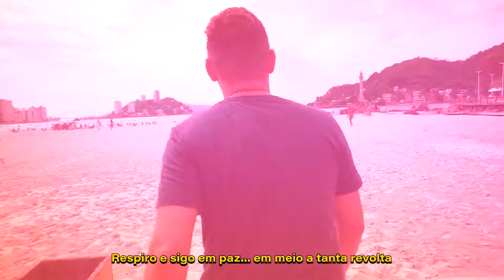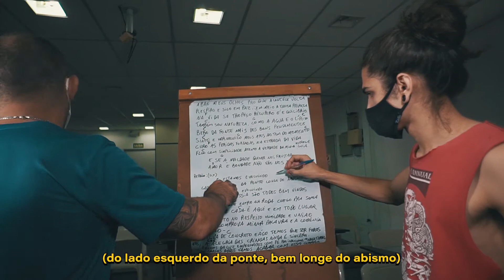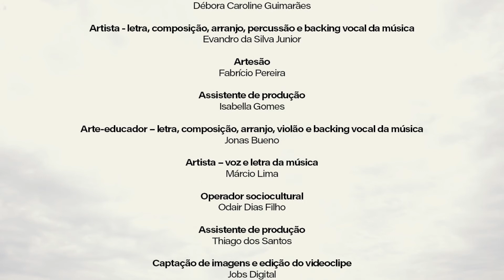ADESAF - Estamos Evoluindo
Letra:

Abro os meus olhos pro que acontece à minha volta
Respiro e sigo em paz... em meio a tanta revolta
Na vida se tropeço, recupero o equilibro
Também sou natureza, como a água e o lírio

Bebo da fonte mais limpa dos bons pensamentos
Sinto e harmonizo meus atos ao tom do momento
Curo as feridas forjadas na estrada da vida
Fluo com simplicidade, atento à verdade, da minha estrela guia

E se a maldade quiser nos frustrar
Amor e bondade não vão nos faltar
Estamos evoluindo (do lado esquerdo da ponte, bem longe do abismo)
Estamos evoluindo (e, nessa caminhada, mais um sempre é bem-vindo)

Sempre que entro na roda chego pra somar
E a minha casa é aqui e em todo lugar
Acredito no respeito, humildade e união
E o que comprova a minha palavra é a coerência na ação

Selva de concreto e aço temos que ser feras
Filhos da luz, empenhados com fé, pra inaugurar a Nova Terra
A alegria das crianças ainda é sincera
De braços dados vão acabar com essa guerra

(e, nessa caminhada, mais um sempre é bem-vindo)
(mais um sempre é bem-vindo)